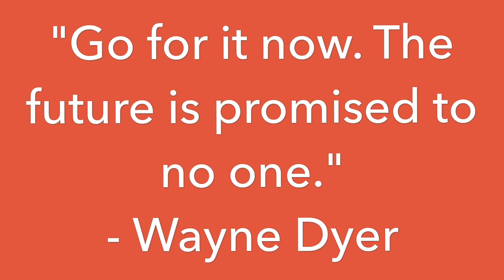339/365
“Go for it now. The future is promised to no one."